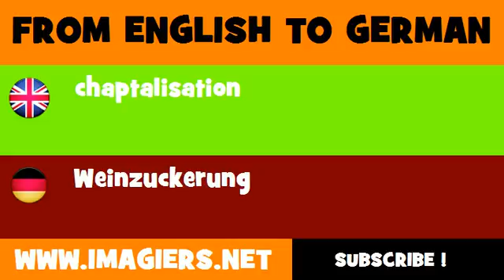FROM ENGLISH TO GERMAN = chaptalisation